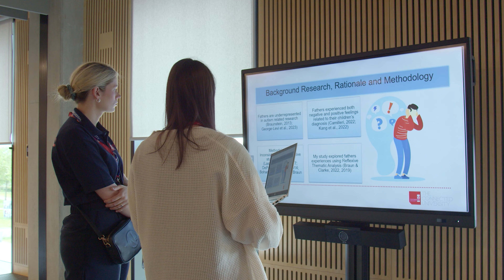Staffordshire University GradEx Week (2023) - Promo Video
A short video produced for Staffordshire University overviewing their GradEx week-long event.

CREW
Camera Operator and Editor - Kyle Adams
Camera Operator and Editor - Owen Saddington
Camera Operator and Editor - Kate Moore

Video property of Staffordshire University